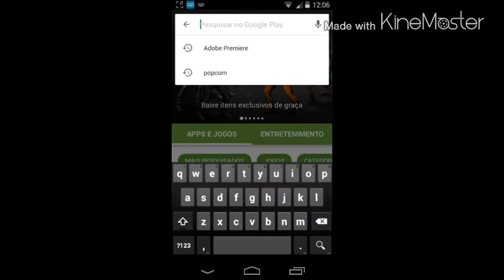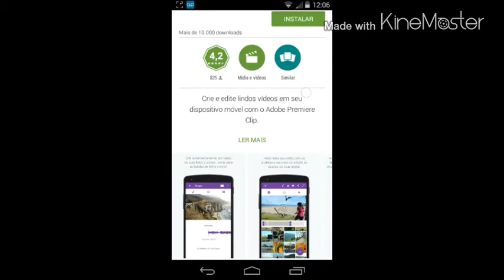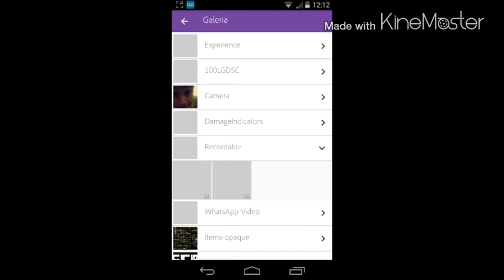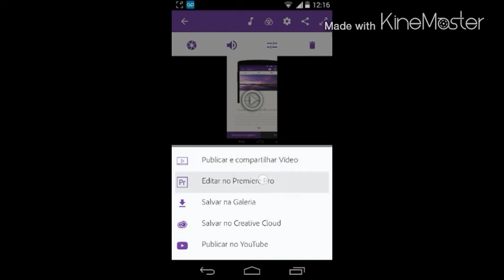Adobe Premiere Clip - Agora no Android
Criado Por :

Mapa Do Adventure In The Sky!

Thumb Maker : ZPPlay

Add: Adobe Premiere Clip

Onde Acho:Google Play

Lançamento : 27/11/15

Produtora: Adobe!

Mediafire:??

Meu nick : LDroid
Serve que eu jogo

Hypixel↓

IP:pe.hypixel.net

Port:19136

Cokie↓

IP:Dedi2.cookie-build.com

Port: 19136

Port: 19136

LifeBoat↓

IP:hg.lbsg.net

Port:19136

√ Gravador de tela :Recordable
√ Nessesita de Root :não
√ Editor: VidTrim